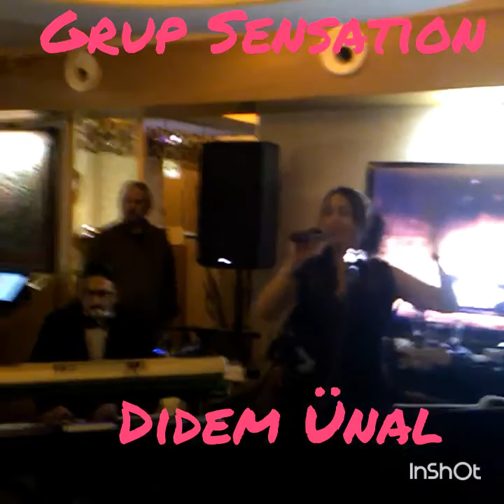Didem Ünal & Grup Sensation '' gidemem''